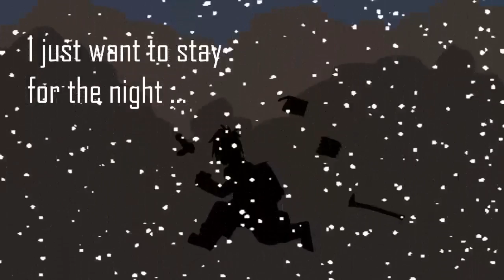Team 8 Trash